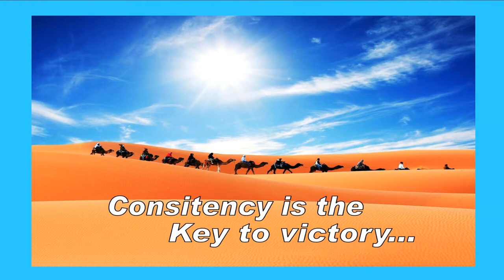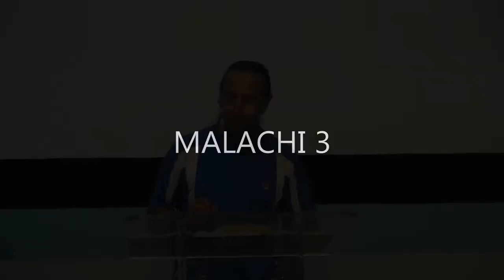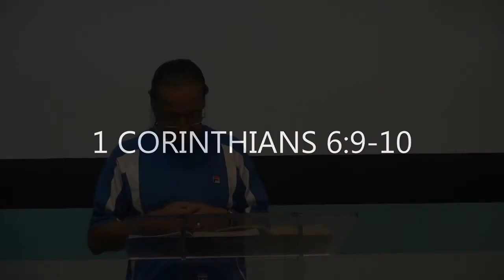Generational, Temporary, and Self Imposed Curses